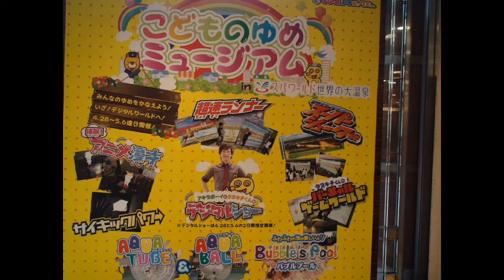【スパワールド：世界の大温泉】キディパークのどきどきフォールで遊ぶあい❤上下に動く電動スライダー お出かけ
【スパワールド：世界の大温泉】キディパークのどきどきフォールで遊ぶあい❤上下に動く電動スライダー　お出かけ  ふわふわ遊具　トランポリン

関連動画
公園のすべり台がスライダー??? こうくん迷子?? 顔にシール!! おゆうぎ こうくんねみちゃん

とっても珍しい上下に動く電動スライダー。高さ4.5ｍに上がった時にスーッと滑ると迫力満点です。カラフルなボールプールがあるので、滑り落ちても痛くない！さあチャレンジしてみよう♬

スパワールド 世界の温泉 スパプーキッズ お出かけ ♫ こうくんねみちゃん

【号泣】スパワールド世界の大温泉 スパプーではしゃいで・・泣いて・・SPAWORLD Pool Big Slider

スパワールド キディパーク”スライダー＃ふわふわ遊具＃トランポリン